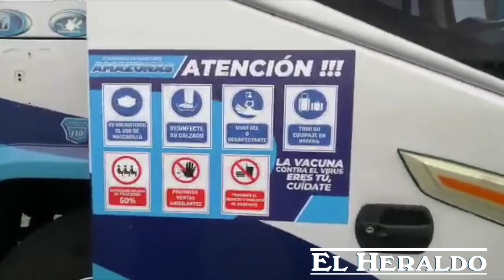Transporte intercantonal retomó funcionamiento. 02 de julio de 2020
Transportistas vuelven a operar con pasajeros entre cantones.